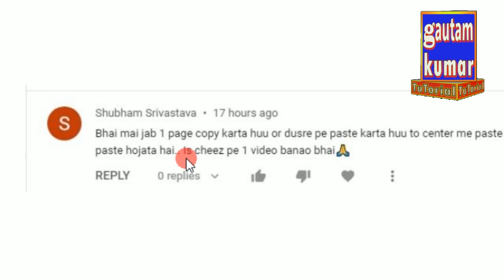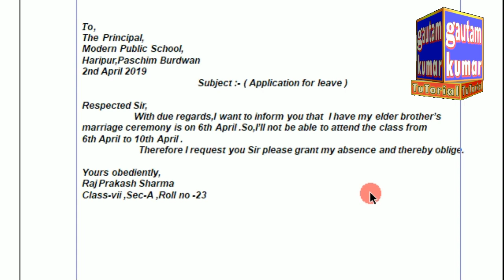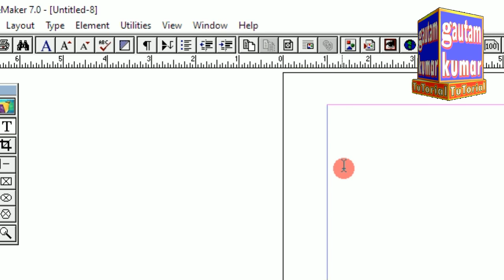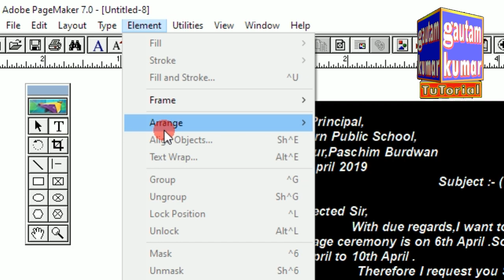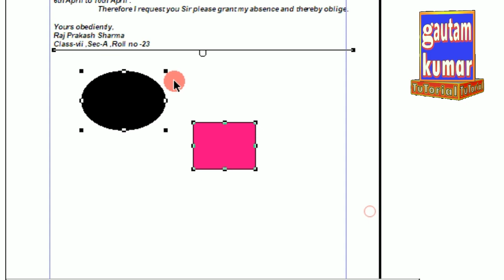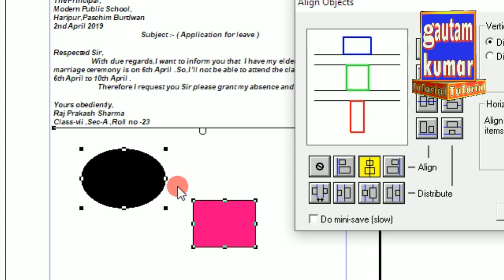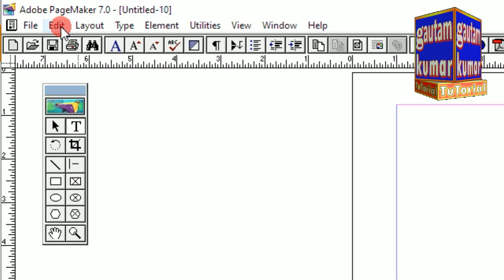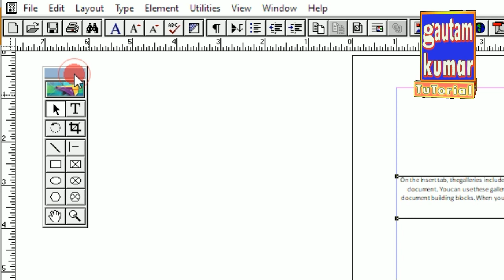Pagemaker Mein 1 Page Se Dusre Page Mein Text Ko Copy Paste karne Se Text Idhar Udhar Ho Jata Hai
Pagemaker Mein 1 Page Se Dusre Page Mein Text Ko Copy Paste karne Se Text Idhar Udhar Ho Jata Hai kya kare tutorial in hindi